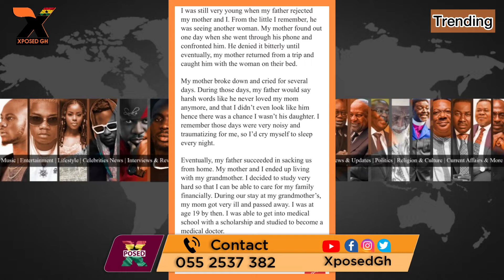My Father Disowned Me, I’m A Doctor Now And He Is Very Sìck..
Connect with Ghana's Best Online page with Up to date information on Real time happenings across the Globe and beyond. We provide the Best Live Updates..